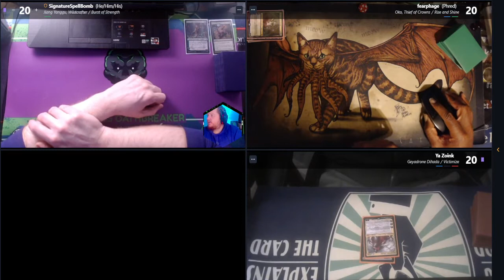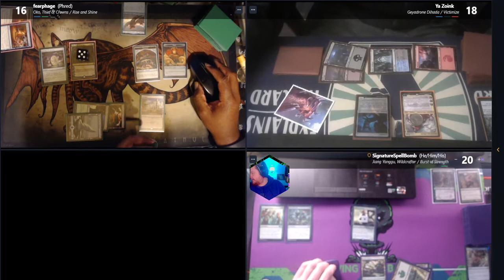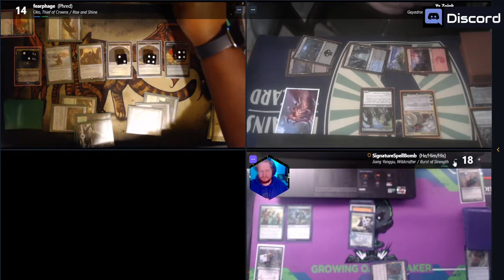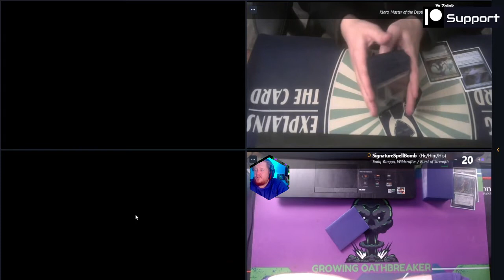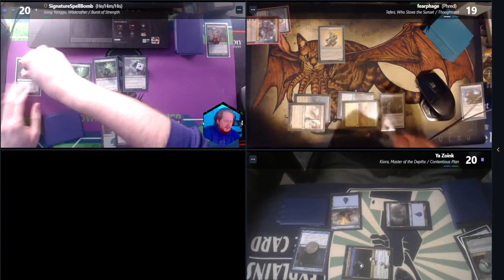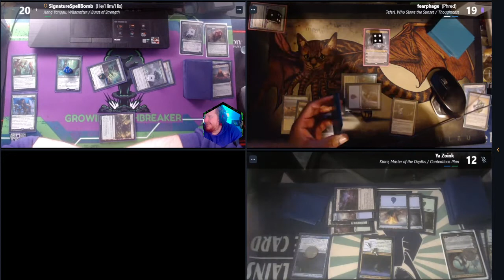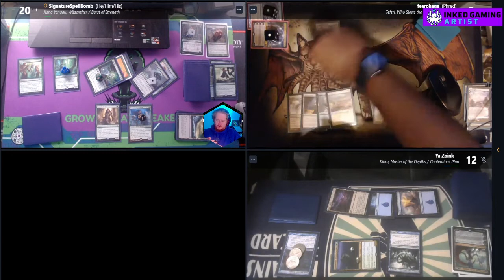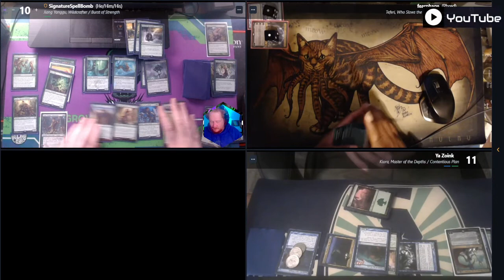MTG Oathbreaker Gameplay 3/10/2022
Live Oathbreaker Gameplay every Thursday!